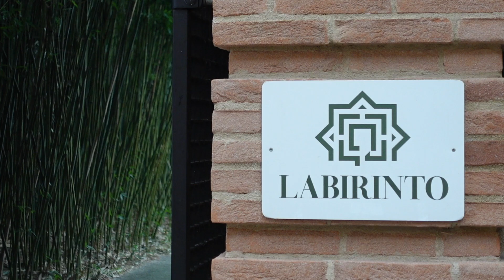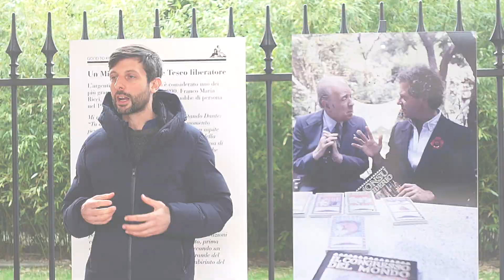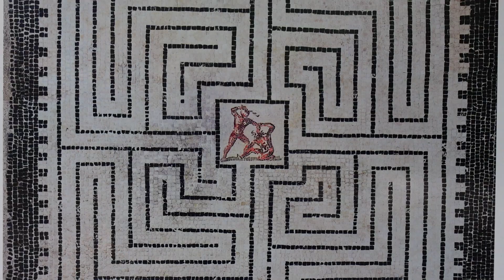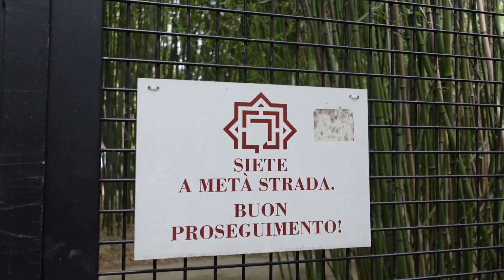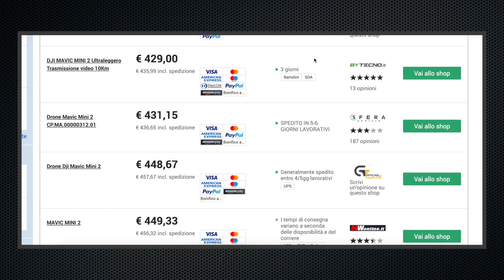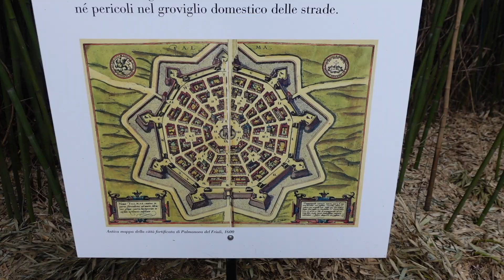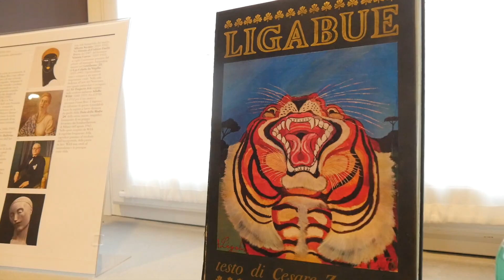IL LABIRINTO più GRANDE al MONDO è in ITALIA - thepillow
Pronti per gli idealo Days 22 e 23 Marzo!

Il labirinto più grande del mondo è in Italia!
Appena lo abbiamo scoperto eravamo già partiti per scoprire di più sul Labirinto della Masone

E' stata la mia prima volta in un labirinto, ci siamo persi per le sue vie di bambù e cercando di trovare la strada abbiamo riscoperto alcune antiche emozioni di cui ci ha parlato il direttore del labirinto Edoardo.